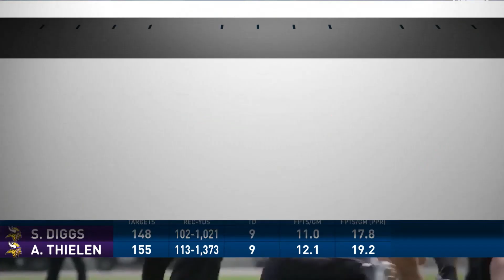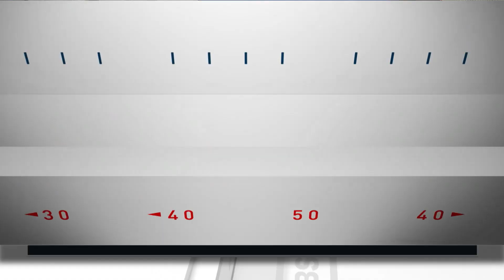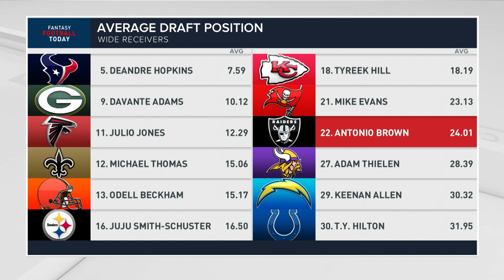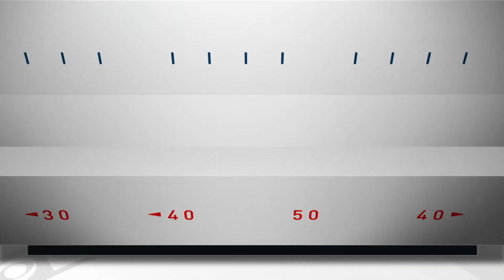Wide Receiver Preview: Sleepers, Breakouts and Busts | Fantasy Football Today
What are are our overall WR strategies?  Obviously we think WR/WR with your first two picks is viable, but which WRs need to be available in Round 2 to justify this strategy?